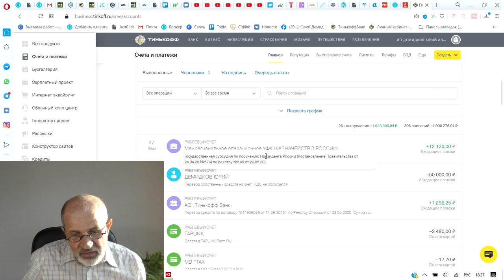Помощь от государства пришла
Обещанная помощь в связи с пандемией уже оступила. Всего два дня понадобилось.